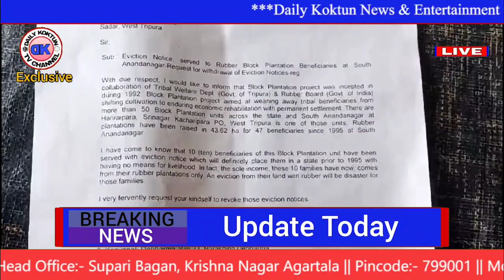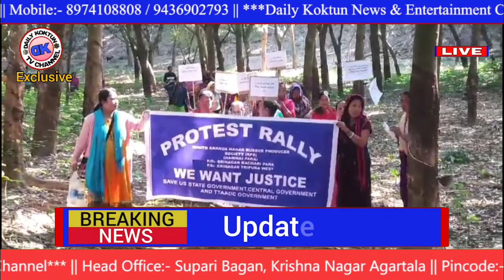Ha Sekjagwi Tongkha Twrwk Twrwk Tiprasarokni Tongthai Komor Thangbaisinai